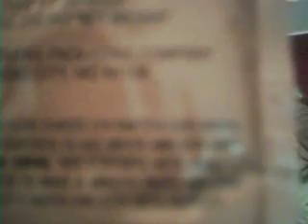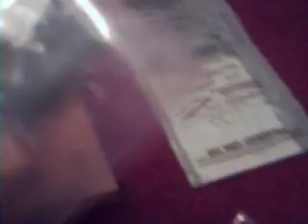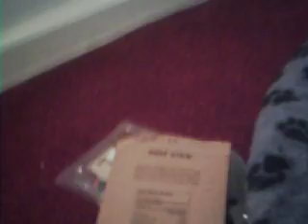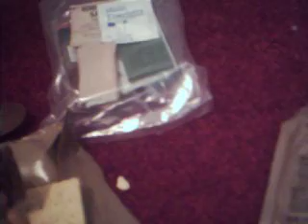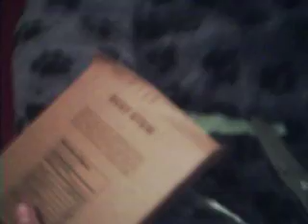MRE beef stew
this is a video of me eating a mre. its number 9 on the mre package.